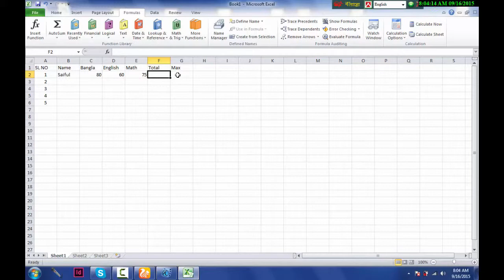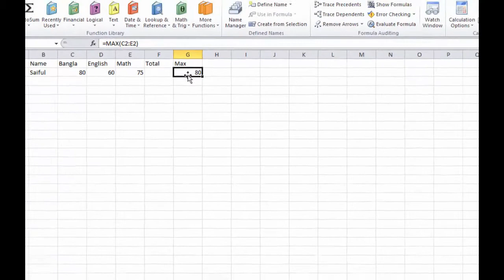৪ ১১ বড় সংখ্যা নির্ণয়